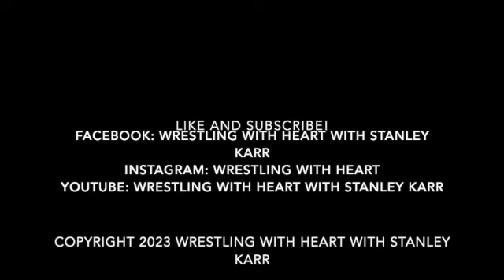Wrestling with Heart episode 26: special guest Flynn Hendrix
Spoke with pro wrestler, actor, voice actor, and podcaster Flynn Hendrix (Chris Flynn) on Wrestling with Heart! Flynn has wrestled for numerous independent wrestling promotions in the southeast and has even done a few cameo appearances for WWE. On this week's episode, we talk about his wrestling career, transitioning from wrestling to acting, charity work, and hosting the podcast "I Know You Hear Me".

All photos used with permission from Flynn.

Are you a pro wrestler and have done community service and/or charity work?